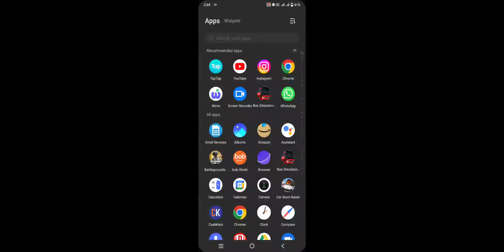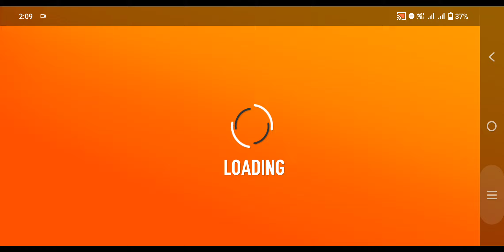Car Stunt Races Mega ramps | Car Stunt Game | Supercar Stunt (Android/Ios) #3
Car Stunt Races Mega ramps | Car Stunt Races | Car Stunt Game | Supercar Stunt #3

USING GEAR:

•VIVO V20

•BOYA BYM1 MIC

•GREEN SCREEN

•GAMING CHAIR

• Download Link -

Device requirement
Vivo v20
Snapdragon 730
8/128gb
Fountouch OS11

Speed up your car to the ramps and perform impossible extreme stunts!

Car Stunt Races: Mega Ramps is a car stunt simulator game that takes physics to an extreme level: crashes, jumps, drifts and lots of other fun racing car tricks.

FREE MODE
Drive your sports car in the stunts and obstacles of the open free mode! Will you climb the mega ramp?

CHALLENGES
We've designed the most challenging and fun races for you to drive. Jump over dangerous ramps and beat the challenges.

OTHER GAME FEATURES
· Impossible parkour-like stunts
· Realistic car crashes and damage
· Challenging tracks and game modes, including race, jump, soccer... and even bowling!